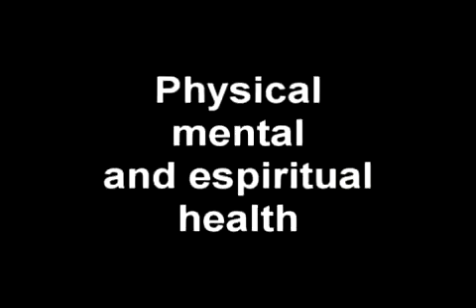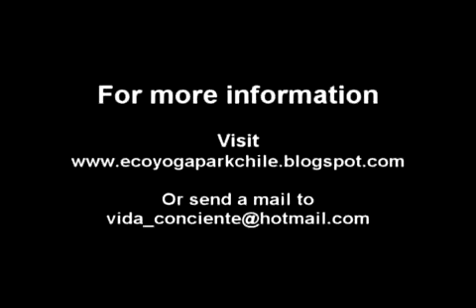Prema Mandal Yoga Park